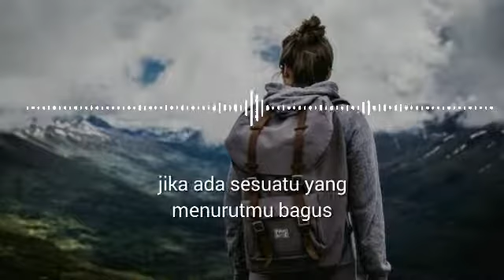Motivasi || berikan aksi terbaikmu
Setiap kita memiliki kemampuan, kelebihan tapi seringkali malah mendengarkan perkataan orang-orang Idiot (suka mencibir). Berikan aksi terbaikmu dan bangga dengan apa yang kita lakukan.!